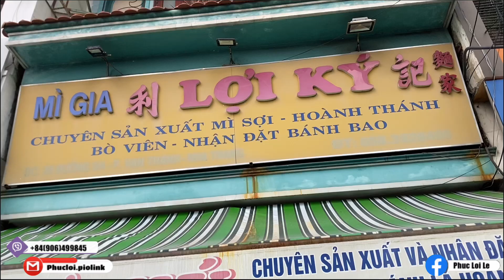10kg Gạo 1 Chai Mắm 1 Chai Dầu Ăn 1 Phần Quà. MTQ Cali Trao $500usd Đến 50 Bà Con Các Xóm Nghèo NT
10kg Gạo 1 Chai Mắm 1 Chai Dầu Ăn 1 Phần Quà. MTQ Cali Trao $500usd Đến 50 Bà Con Các Xóm Nghèo NT